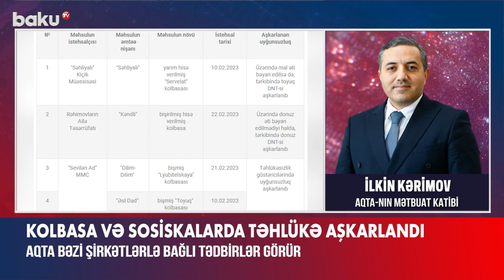AQTA kolbasa və sosiskalarda məhsullarında aparılan yoxlamaların nəticəsini açıqlayıb | BAKU TV